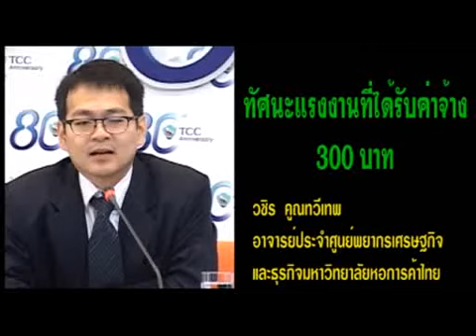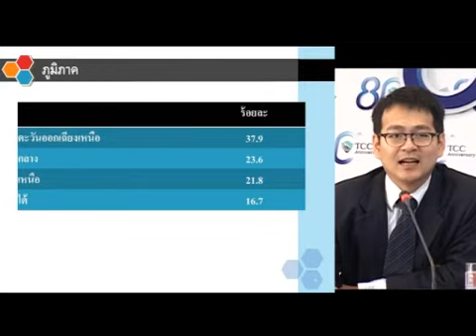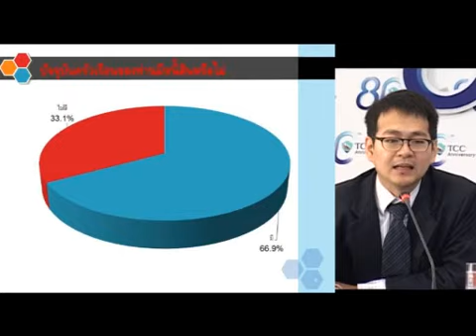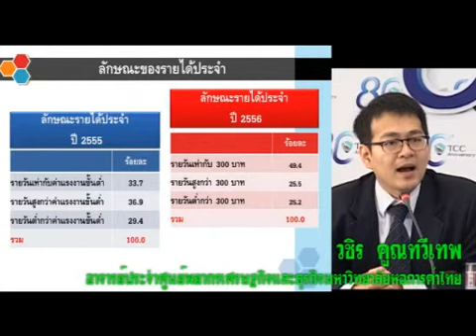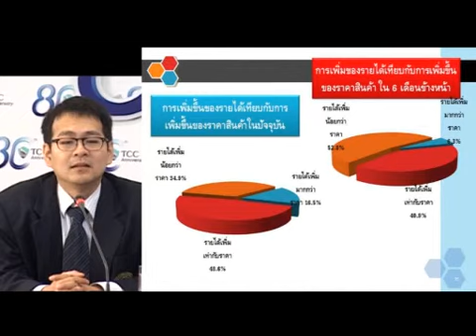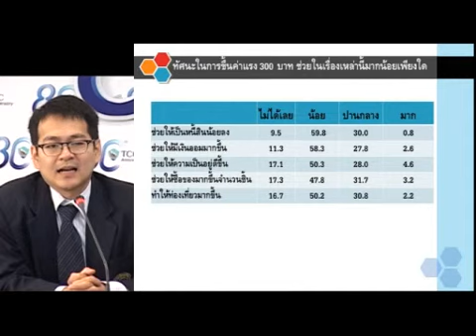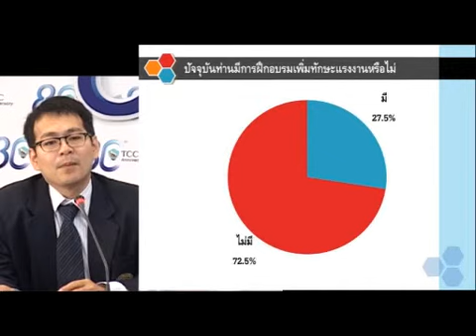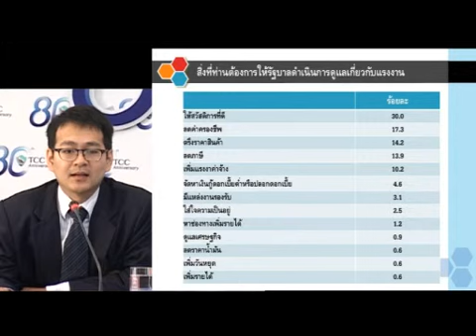ทัศนะแรงงานที่ได้รับค่าจ้าง 300 บาท.wmv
ผลสำรวจการประเมินแรงงานที่ได้รับค่าจ้าง 300 บาท ทั่วประเทศ โดยศูนย์พยากรณ์เศรษฐกิจและธุรกิจมหาวิทยาลัยหอการค้าไทย วันที่ 24 มกราคม 2556 ณ ห้องแถลงข่าวหอการค้าไทย ถนนราชบพิธ กรุงเทพ